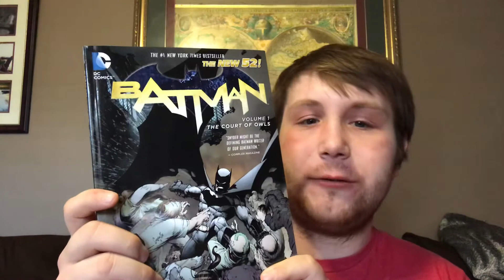“Batman: The Court of Owls” review!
We delve into Batman's first adventure in the New 52 rebooted DC Universe! Will the Dark Knight be the hunter, or prey?!

@dabuddha99 on Twitter

@nationaltimely on Facebook